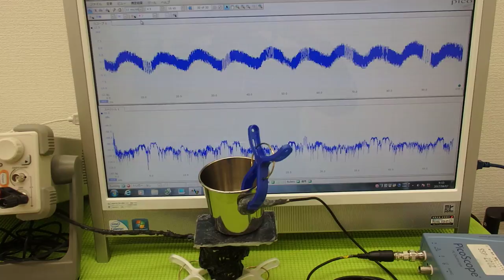オリジナル超音波実験 ultrasonic-labo